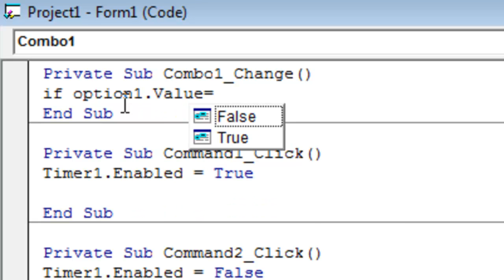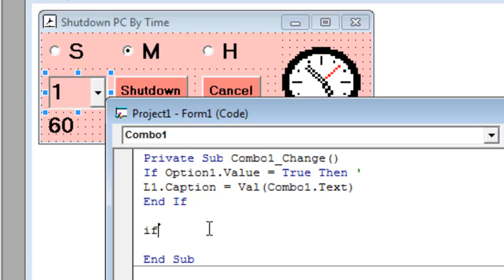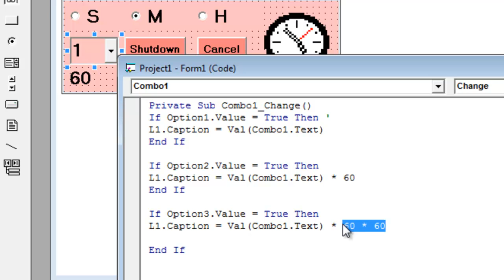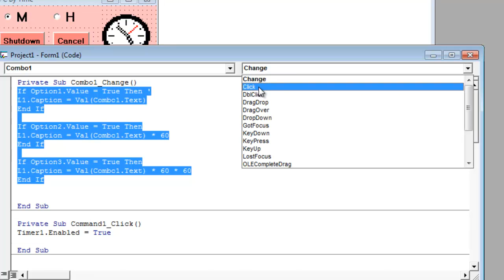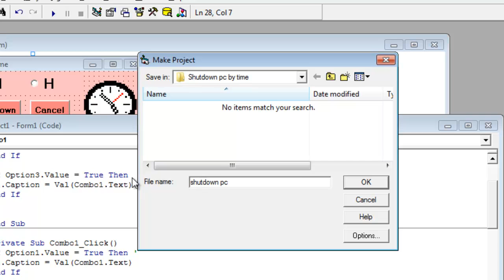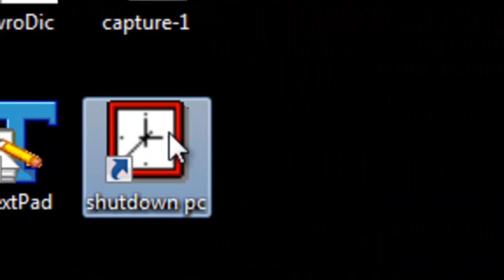11 Shutdown By Time